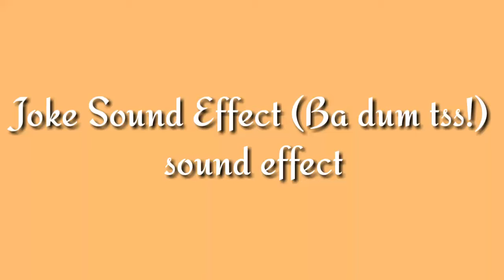JOKE SOUND EFFECT (Ba dum tss!) | NO COPYRIGHT | FREE TO USE